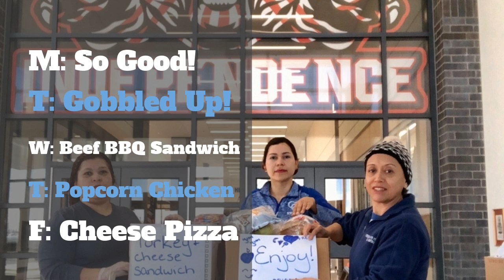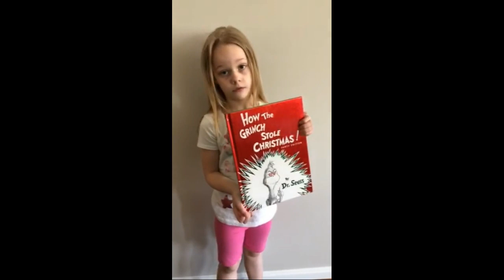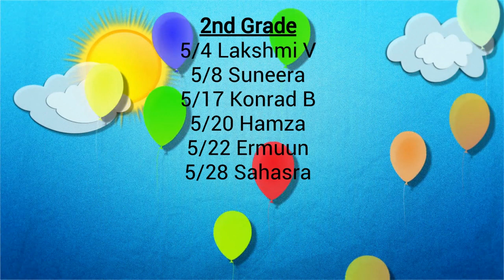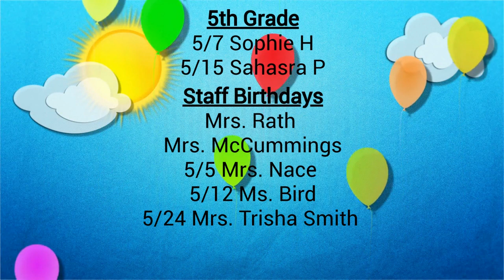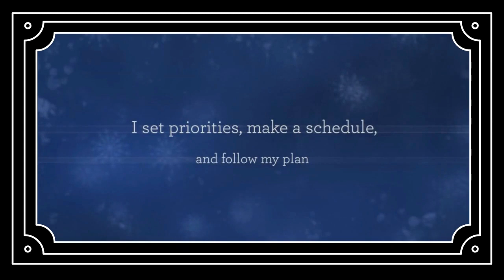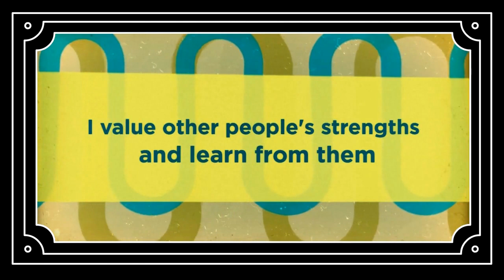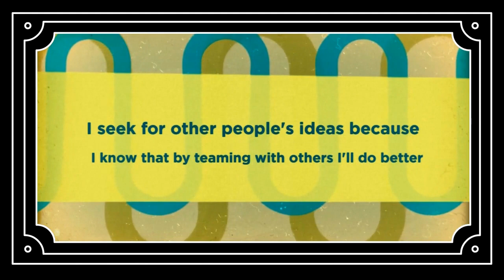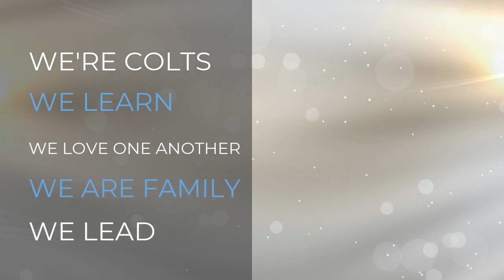Daily News 5/20